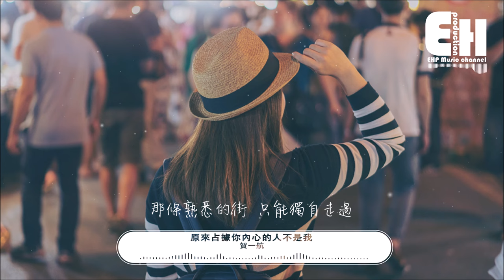賀一航 - 原來占據你內心的人不是我『我只是在你內心邊緣的角落。』【動態歌詞Lyrics】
❖歌詞在下面❖
演唱：賀一航
作詞：蔡華壘
作曲：孫勇
編曲：艾宇
縮混：周曉明
製作人：賀一航
發行：北京訊通詒合科技發展有限公司

你說分開是最好的結果
不要再互相折磨
你說相識原本就是個錯
讓我給你自由別再執著

我以為自己做錯了什麼
讓你傷心 讓你難過
等到和你分開才告訴我
其實在你心裡不只是我

原來占據你內心的人不是我
我只是在你內心邊緣的角落
就算付出再多 給你的再多
依然改變不了 註定的結果

最終還是淪落為人生的過客
彼此許下的承諾 可笑的承諾
那條熟悉的街 只能獨自走過

❖Original Photo by Mongkol Chuewong